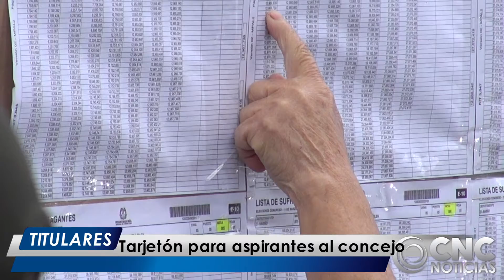CNC Noticias Pasto - Titulares Emisión Central (24 Sept 2019)